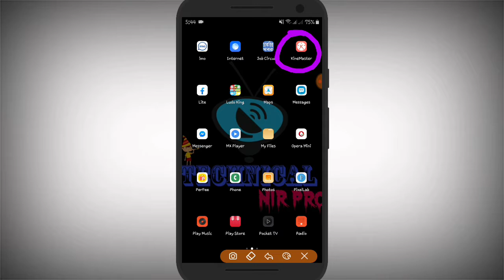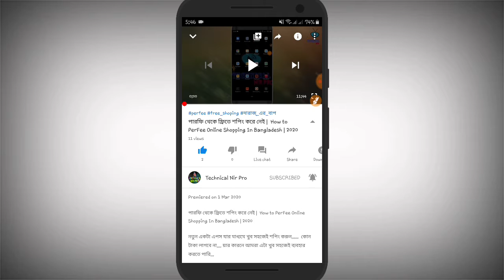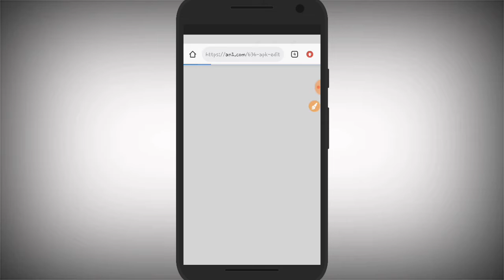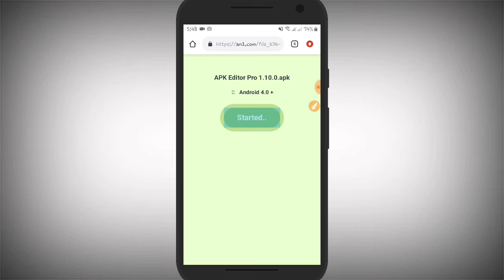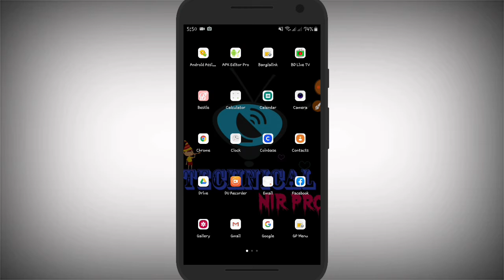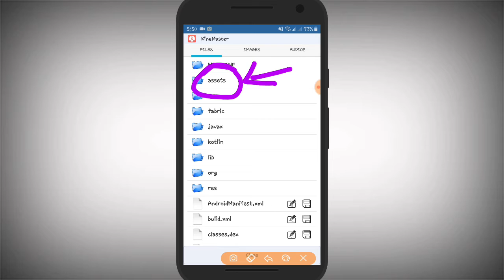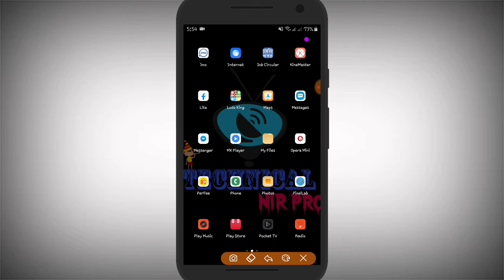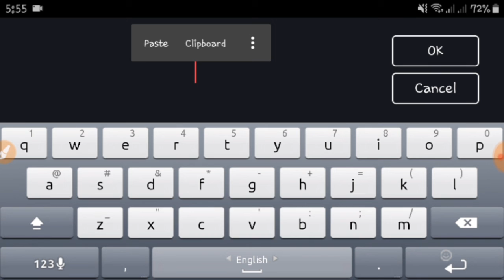Kinemaster এ কিভাবে সুন্দর স্টাইলিশ “বাংলা” ফন্ট এড করবেন | How to install Kinemaster Bangla Font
Kinemaster এ কিভাবে সুন্দর স্টাইলিশ “বাংলা” ফন্ট এড করবেন | How to Kinemaster Add to Bangla Font

Kinemaster হচ্ছে মোবাইল দিয়ে এডিট করার জন্য অন্যতম একটা এপ্লিকেশন।
আমরা যারা মোবাইল দিয়ে টুকটাক ভিডিও এডিট করি, তারা সবাই মুটামুটি Kinemaster,Powerdirector,Filmora এই এপ্স গুলোর সাথে পরিচিত, এর মধ্যে Kinemaster অন্যতম।

তো বাংলা ফন্ট এড করার জন্য, যা যা লাগবেঃ 1.Kinemaster App.
2.Bangla Fonts.
3.Apk Editor pro.